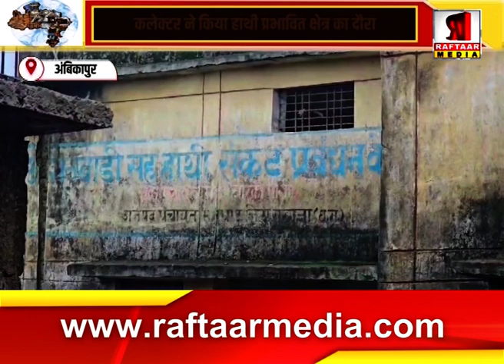अंबिकापुर : कलेक्टर ने किया हाथी प्रभावित क्षेत्र का दौरा, हाथियों की बढ़ी चहल कदमी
Raftaar Media